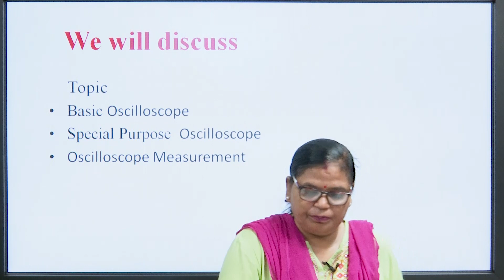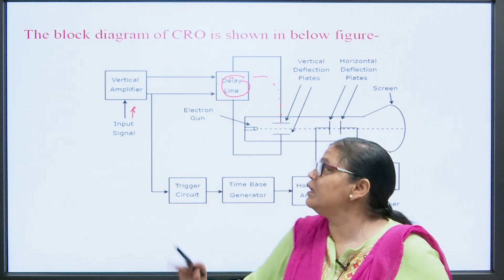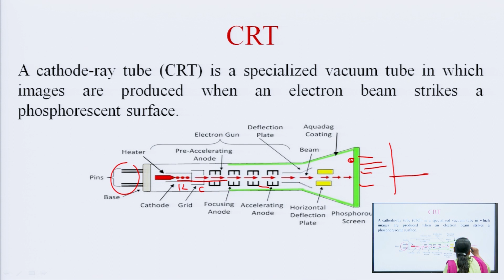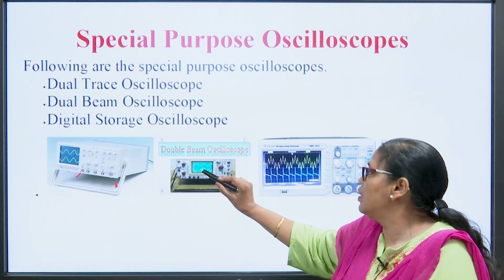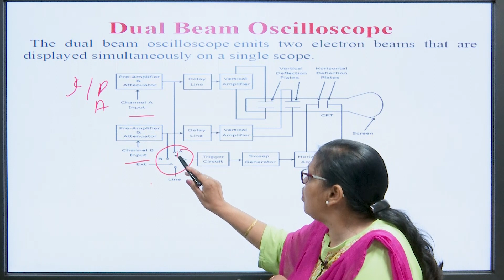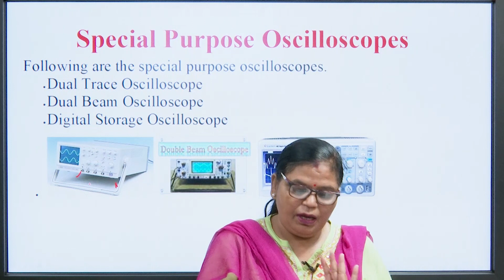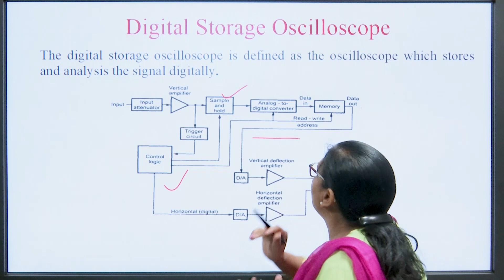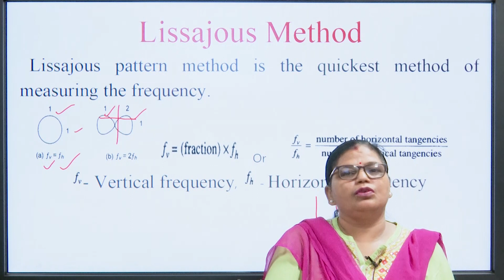Oscilloscope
Subject:EI
Course:Instrumentation & Measurement